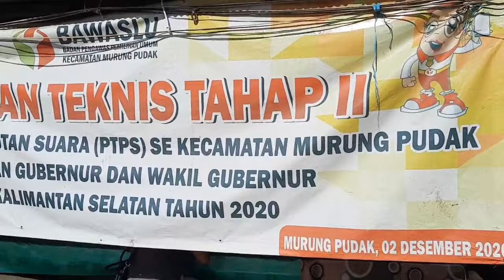Jualan Sate Aban Sepi Selama Pandemi Covid-19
Suka duka penjual sate Aban selama pandemi Covid-19. Warung sate Aban sepi pembeli.

Wonderful Borneo adalah Channel yang menayangkan tentang keindahan alam Borneo dan keunikan penduduk asli pulau Borneo khususnya yang bermukim disekitar calon Ibu Kota Negara Indonesia yang ada di Kalimantan Timur untuk diperkenalkan melalui video Youtube ini.

Wonderful Borneo Channel membahas tentang keunikan tradisi budaya, kuliner, kesenian, kerajinan tangan, lingkungan alam dan kehidupan sehari-hari orang Dayak yang khas dan sebagian besar masih asli.